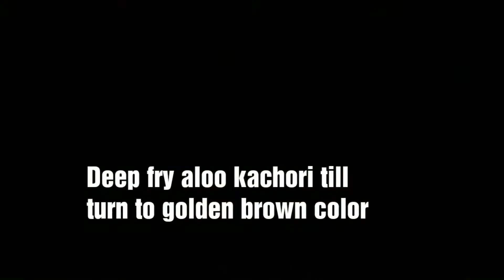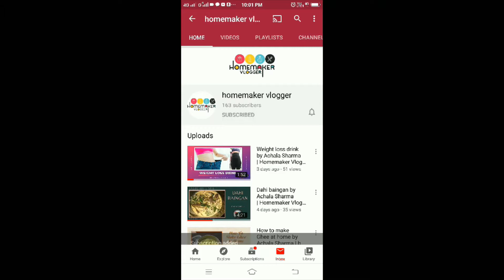Aloo ki kachori by Achala sharma | Homemaker Vlogger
आलू की कचौड़ियां (Aloo Kachori) खाने में जितनी अधिक स्वादिष्ट होती हैं, बनाने में उतनी ही आसान हैं.
तो आइये आलू की कचौड़ी बनाना शुरू करें.